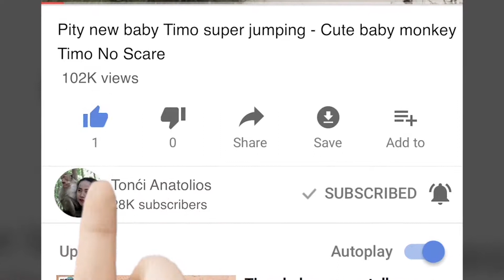So Pity Timo so much he don't free because Jill and Dee Dee always catch him - Tonći Anatolios 49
1. Amber Troop live along side Angkor Thom Road
2. Amarri Troop Live Around Bayon Temple
3. Carbzilla Troop Live Outside Angkor Wat Temple Along the Street Charlese D'Gold
4. Mila Troop Live In side Angkor Wat Temple
5. Titus Small Troop A few member live there

- Baby Monkey
- Cute Baby Monkey
- Lovely Monkey
- Funny Monkey
- Animal
- Wildlife
- Cute Monkey
- Macaque
- Monkeys
- Cute Monkey
- Baby Monkey Crying
- Monkey Crying
- Monkey Update
- Lovely Baby Monkey
- Poor Monkey
- Poor Baby Monkey
- Pitiful Monkey
- Baby Monkey Crying
- MG Monkey
- Monkey Videos
- Monkey Update
- Monkey Fighting
- Pitiful Monkey
- Poor Monkey